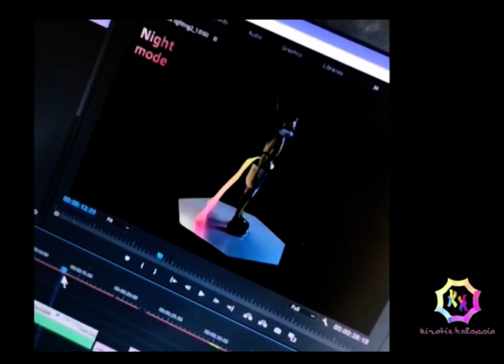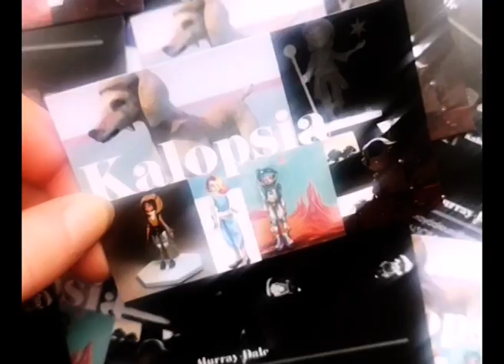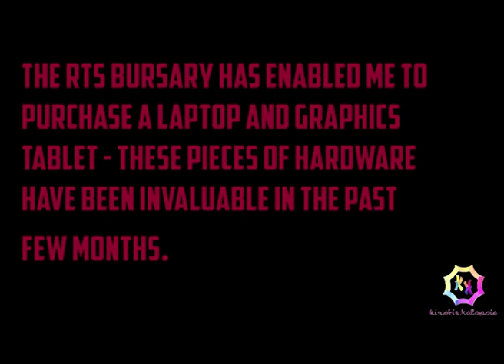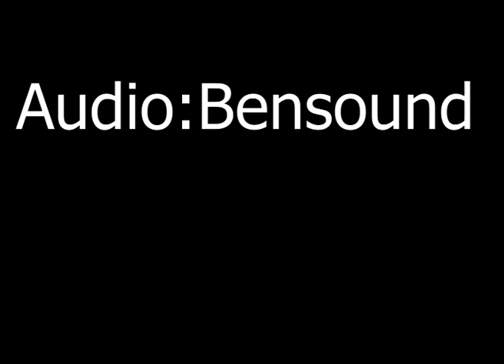Kirstie Murray-Dale Video Diary | RTS Bursaries 2020